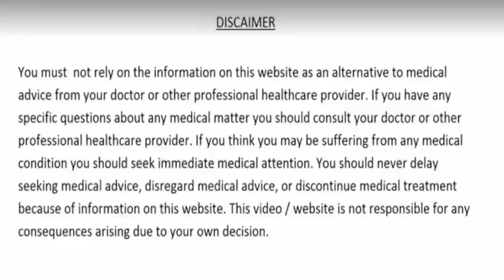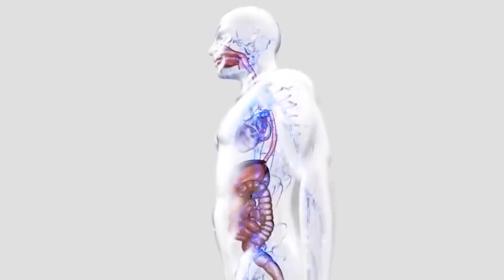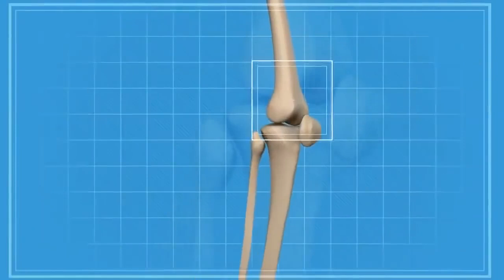मरते दम तक - नही होगी डायबिटीज मोटापा नसो की ब्लॉकेज हार्ट अटैक बुरा कोलेस्ट्रोल/Naso me blockage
मरते दम तक - नही होगी डायबिटीज मोटापा नसो की ब्लॉकेज हार्ट अटैक बुरा कोलेस्ट्रोल/Naso me blockage - वात-पित्त-कफ़
sonth ke fayde,sonth ke fayde aur nuksan,vaat pitta cough,vaat pitt aur kaf ko kaise theek karen,naso me gas ka ilaj,vaat rog me kya khana chahiye,pachan shakti kaise badhaye,pet ke rogo ka ilaj,dil ki bimariyon ka ilaaj,diabetes treatment,sugar rog ka ilaaj,chati me jama balgam kaise nikale,cholesterol,pitt rog ki dawa,joint pain,slim body,vomiting,vomiting home remedies,jodo ke dard ka ilaaj,gathiya vaat rog ka ilaaj,vaat pitt rog ka ilaaj